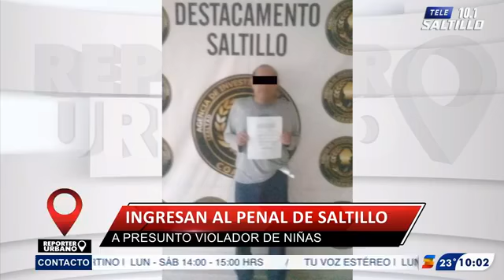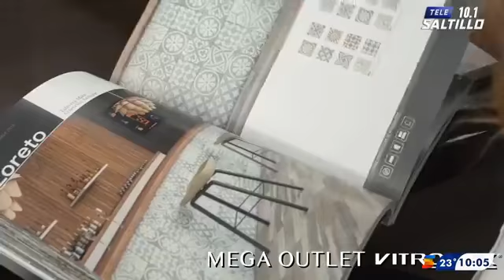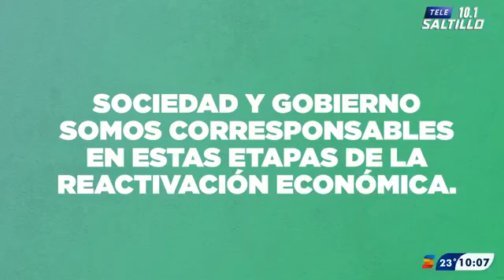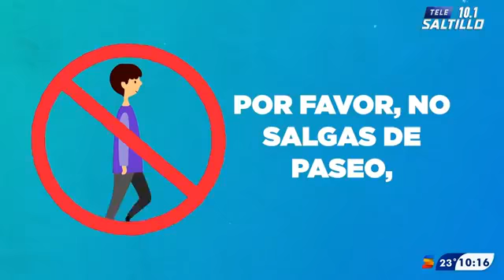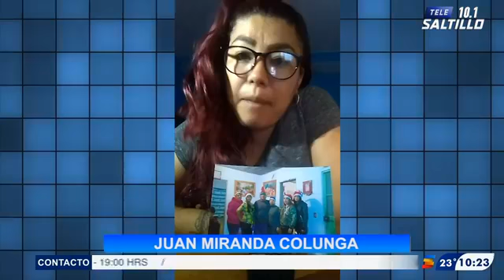REPORTERO URBANO/ 19 DE JUNIO 2020 - TELE ZOCALO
REPORTERO URBANO/ 19 DE JUNIO 2020
CON RICARDO VALDÉZ Y SAÚL GARZA